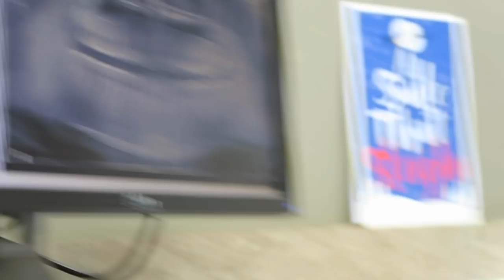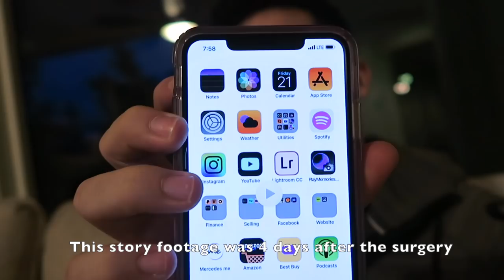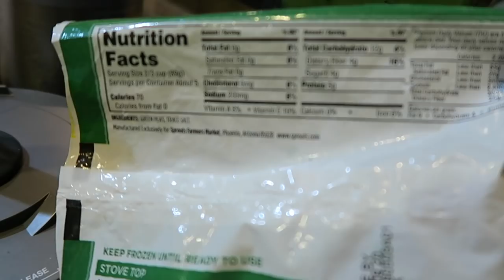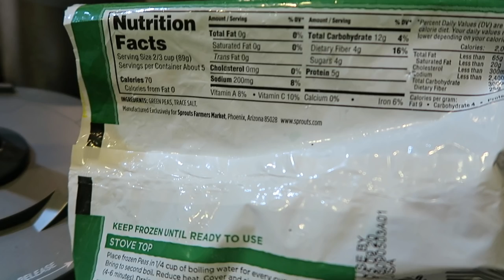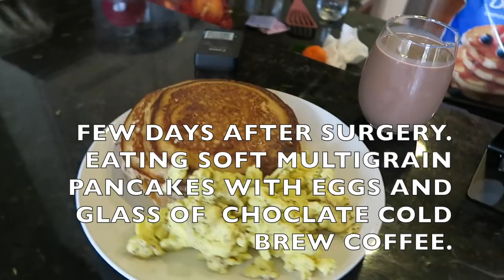WISDOM TEETH REMOVAL & MUSCLE MAINTENANCE (4 TOOTH EXTRACTION!)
I go over what its like for me, someone goes to the gym 7 days a week  to have a FULL mouth of wisdom teeth extracted and how it effects muscle size and fullness. I tell you what kinds of meals I'm eating to ensure proper recovery and prevent muscle loss, in addition to the type of exercise I did over the course of the first 7 days of recovering from the surgery.

-Men/Women
-Weekly Check-ins
-Unlimited Communication/Support from ME
-Macronutrient Targets or Meal by Meal Formats Available
-IG FaceTime or Skypes Included with every plan.

I appreciate your support. Please drop any suggestions you have for me in the comment section below! :)